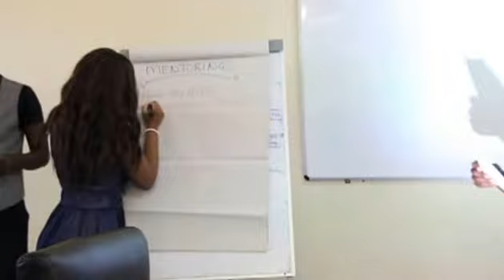Mentorship part 1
Mentorship is a personal development a relationship in which a more experienced or more knowledgeable person helps to guide a less experienced or less knowledgeable person. The mentor may be older or younger, but have a certain area of expertise.